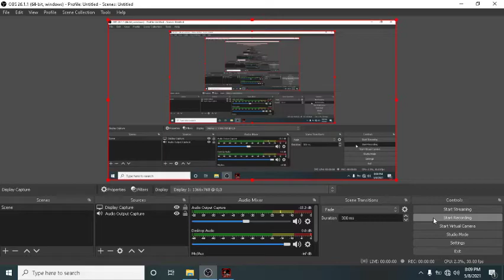Rainbow Six Rogue Spear PC - Hospital Terrorist Hunt One Man Only!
CO_ Hospital is the map.
Been a long time since I have recorded a vid on this legendary game.
Elite difficulty with max terrorists. (50)
This vid is harder than it actually looks.
The worst gun in this game is no doubt, the M249.
Do I even want to talk about the gun in this game??? I mean just look at the video, I even struggle to aim with enemies due to the tremendous recoil.
To add more challenge, I use the reserve operative to make it more worst. Lastly, no pistol and equipments makes it more difficult.
Have a great gaming day!